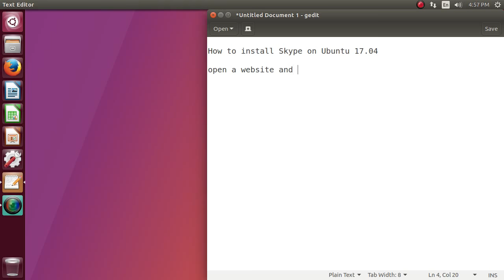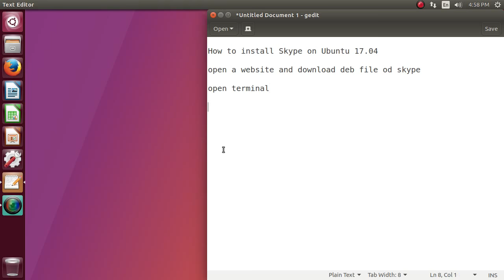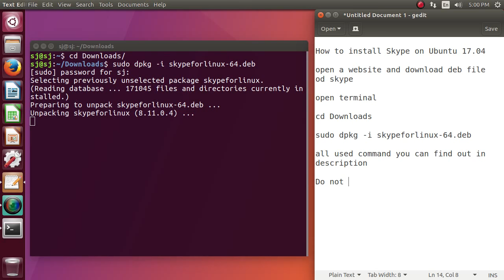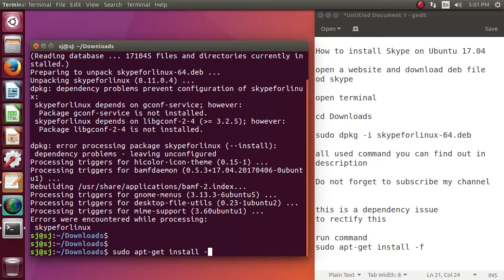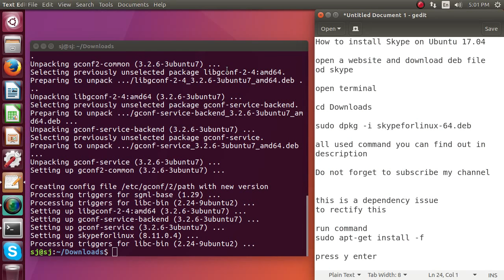How to install Skype on Ubuntu 17.04,16.04,Linux Mint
How to install Skype on Ubuntu 17.04.
Skype is a software program that uses the internet to make telephone calls. The software was created by the Swedish and Danish Niklas Zennström and Janus Friis. It is for Microsoft Windows (2000, XP, Vista and Windows Mobile), Mac OS X and Linux. By using VoIP to make the calls, it is very cheap to call another phone. It does not cost money to call another Skype user. Every Skype user has a unique username which other users can use to talk with them. Skype also has additional features such as video calls and multiple members in a conversation. In the chat you can also find a selection with a variety of emojis available.
Skype is a telecommunications application software product that specializes in providing video chat and voice calls between computers, tablets, mobile devices, the Xbox One console, and smartwatches via the Internet and to regular telephones. Skype additionally provides instant messaging services. Users may transmit both text and video messages, and may exchange digital documents such as images, text, and video. Skype allows video conference calls.
Command used

Sudo dpkg -i package name of skype
sudo apt-get install -f